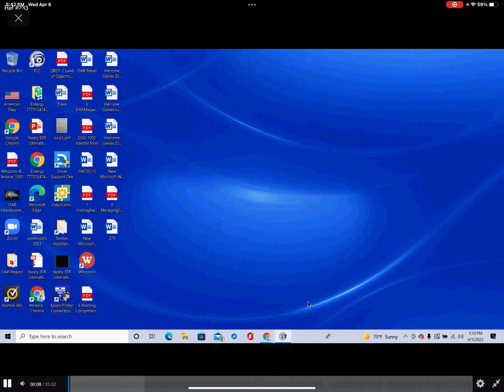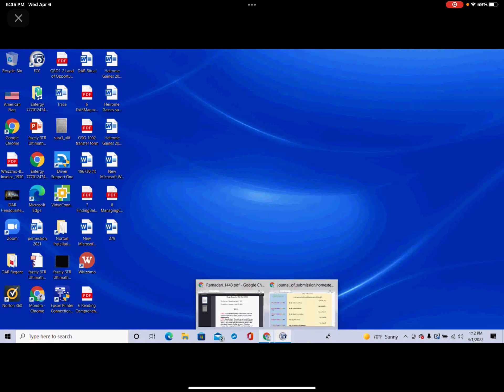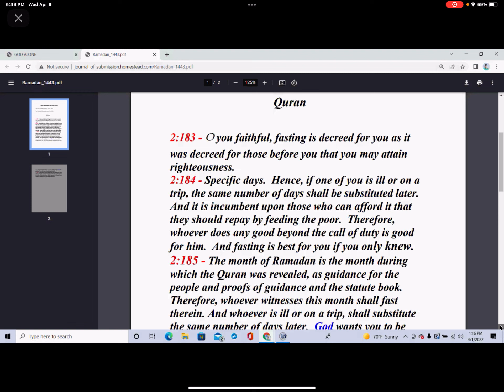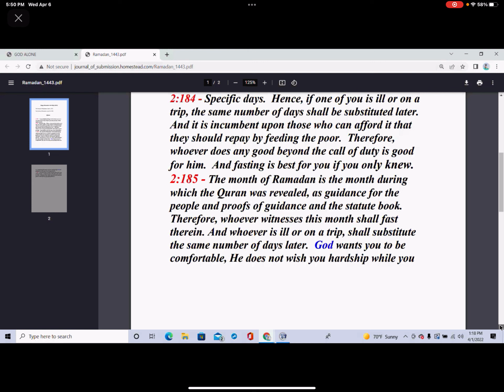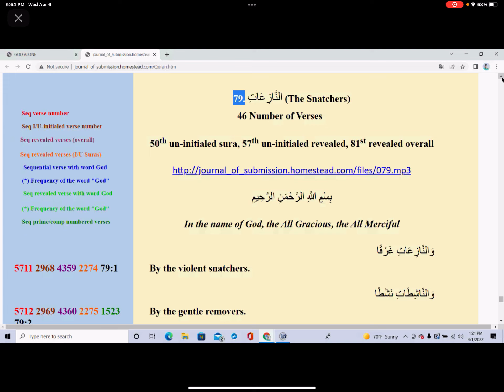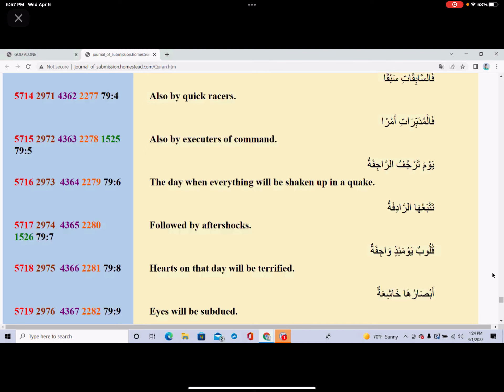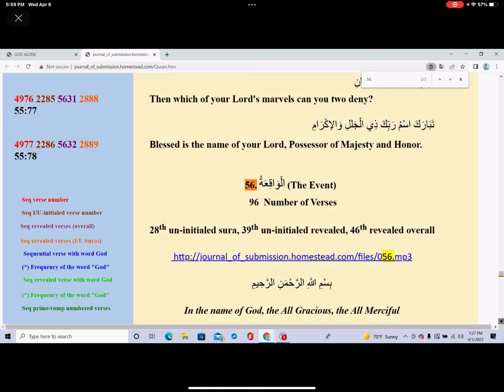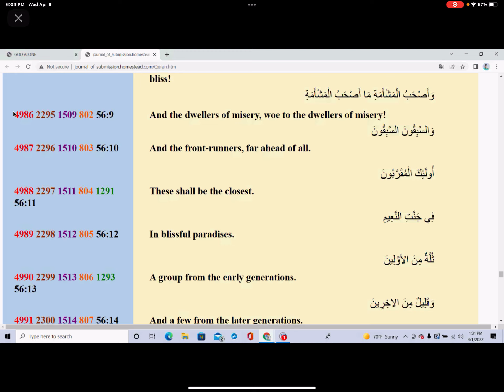Friday 04.01.2022 Prayer #1 by Dr. Fazely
The month of Ramadan